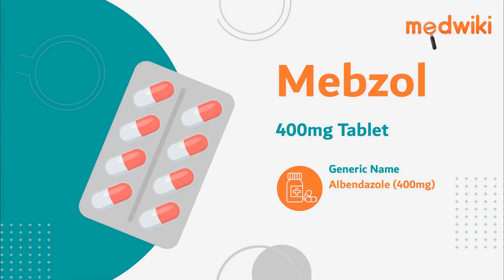Mebzol 400mg Tablet| Uses, Work and How to take In English.